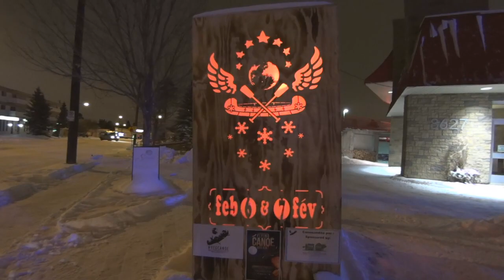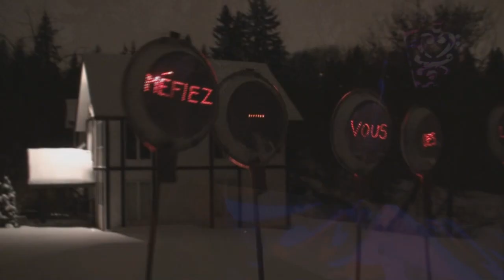Flying Canoe Festival | Yegventures.ca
I don't say it lightly, it's really the most 'Canadian' festival I've been to, celebrating winter with Francophone-Metis heritage. It even got a bilingual shout-out from Heritage Canada. Here's my yegventures video in what to expect! Sorry for the low light shots as I was testing a new music video camera. Captured great sound, but not video. Will return to the ActionCam (only used in slide & entrance into teepee) with low light shots so it won't look like the storytelling & drum performances done with the music cam..I had my ActionCam and HandyCam in the underwater case to prolong the battery life in the cold. You can clearly see that sometimes, the cheapest camera gives the best results in certain situations. =P